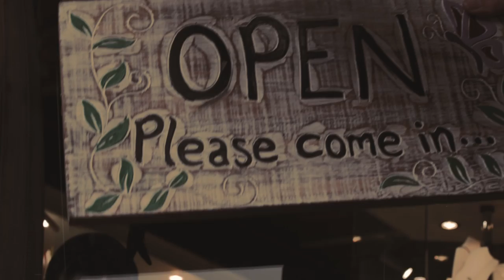Nature's Treasure Promotional Video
A promotional video I created for a local crystal shop in Liverpool. This was my first promotional project :)